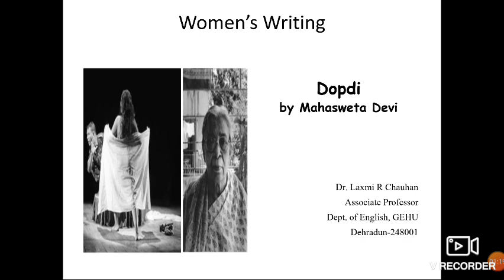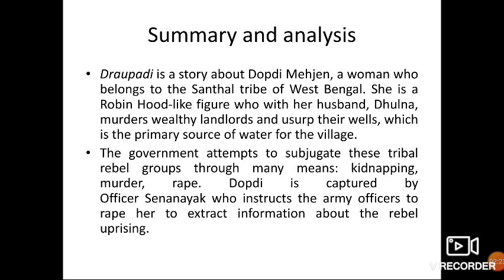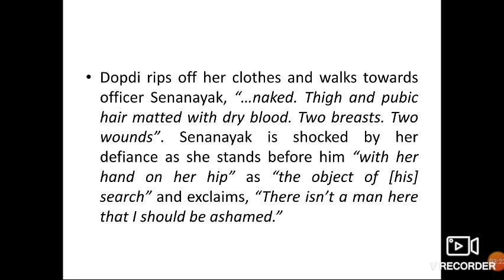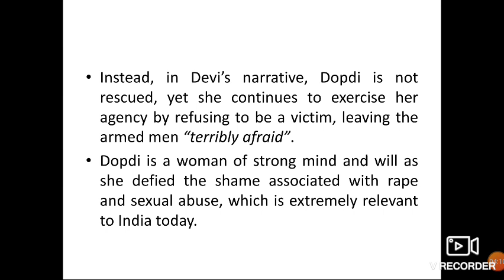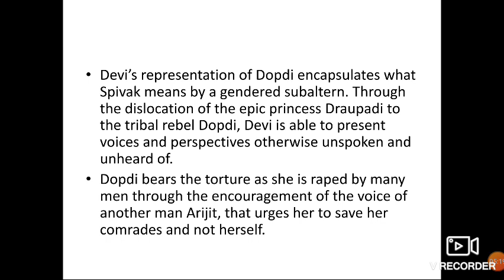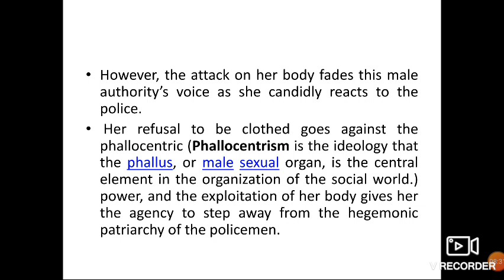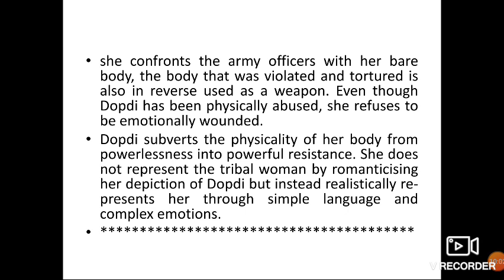Draupadi/ Dopadi By Mahasweta Devi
Summary and analysis